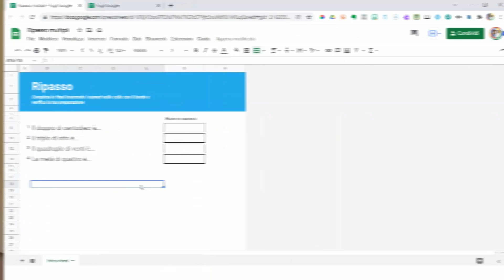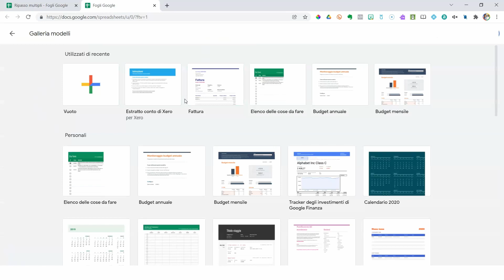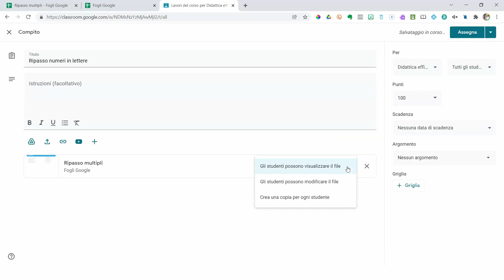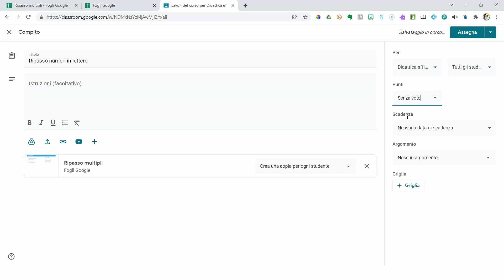Fare Autovalutazione degli apprendimenti con Fogli Google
In questo video vi propongo un'attività particolari con Google Fogli per permettere agli studenti di autovalutarsi e ricevere feedback. CLICCA SU MOSTRA ALTRO PER LEGGERE TANTE ALTRE INFORMAZIONI...